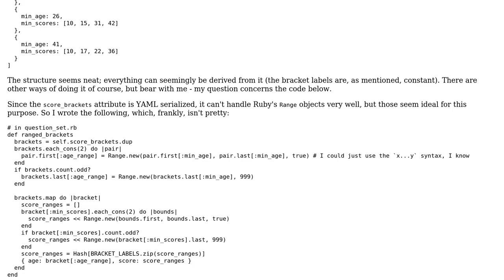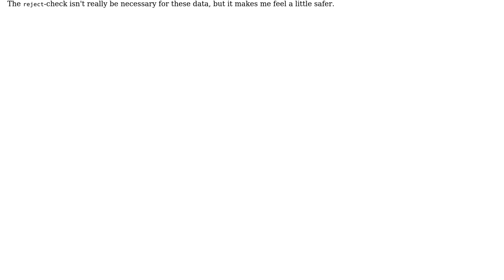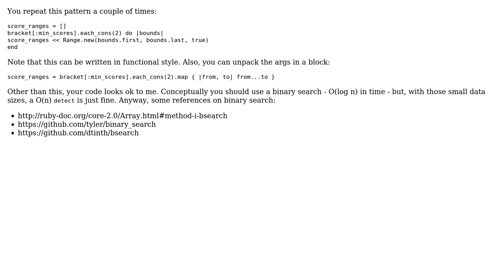Code Review: Mapping arrays to ranges in Ruby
With thanks & praise to God, and with thanks to the many people who have made this project possible! | Content (except music & images) licensed under CC BY-SA | Music | Images & others | With thanks to user tokland user konijn user Flambino and the Stack Exchange Network Trademarks are property of their respective owners. You are responsible for your own actions.